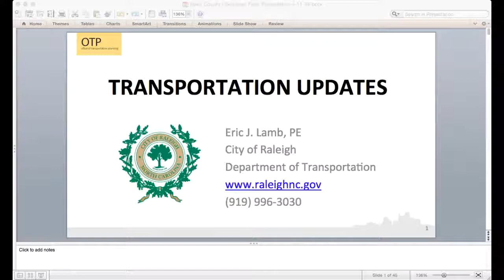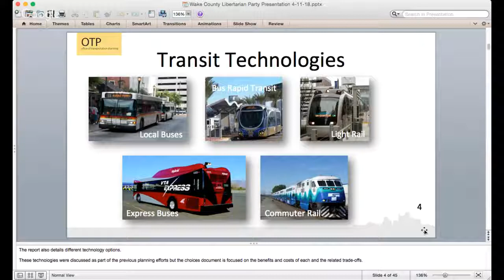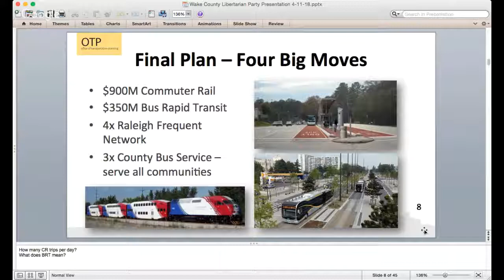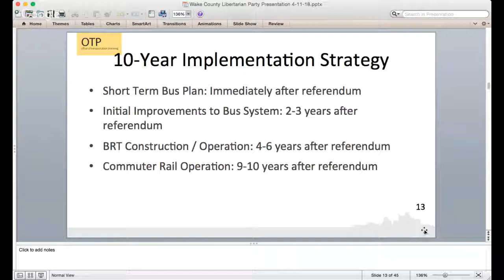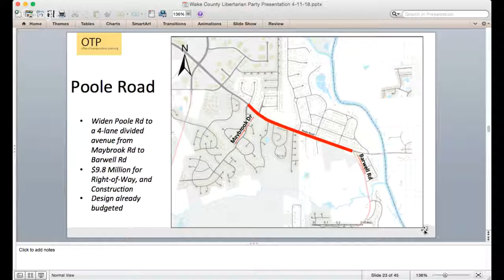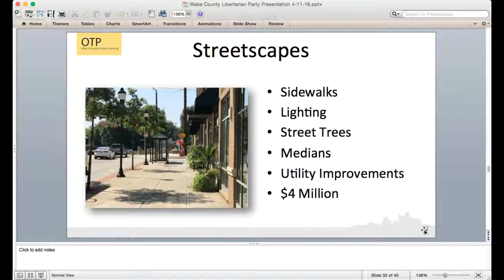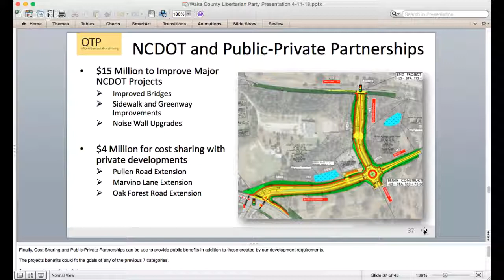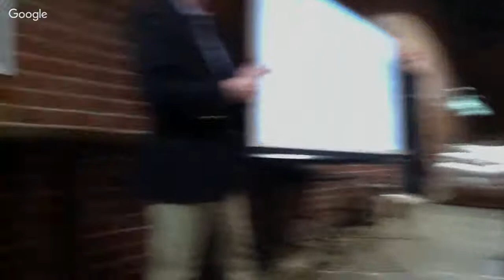WakeLP Meetup: Eric Lamb on Raleigh Transportation Issues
Join the Wake Libertarians for a special event Wednesday evening Meetup. Our guest speaker is Eric Lamb, PE. He is the Transportation Planning Manager for the city of Raleigh and he'll be discussing transportation issues and solutions in the City of Raleigh. This is a huge issue for the area and we are looking forward to Eric's insights!